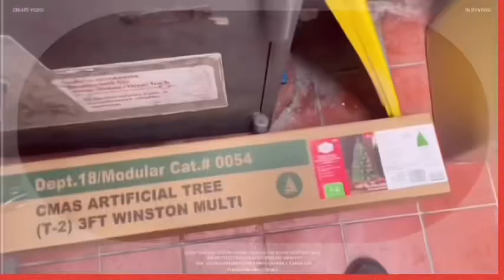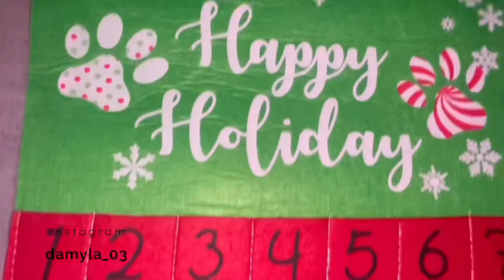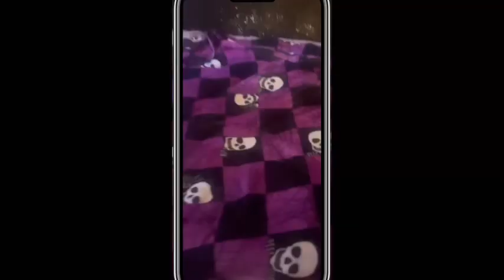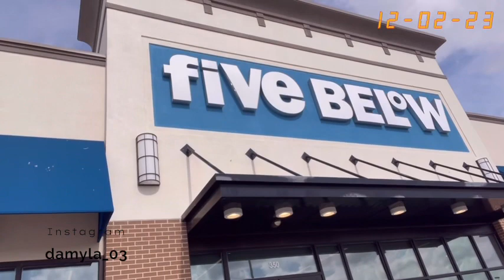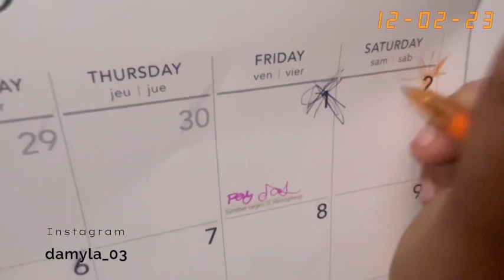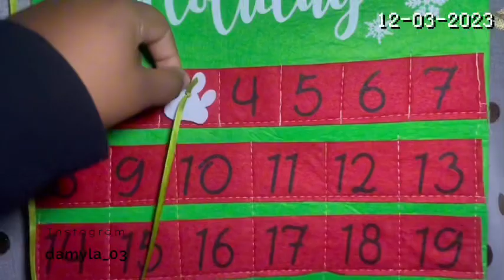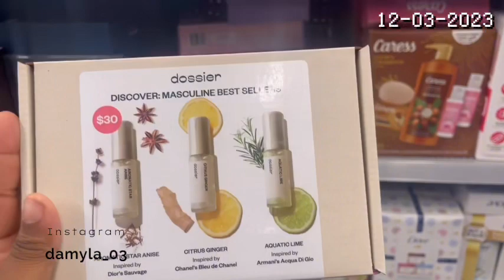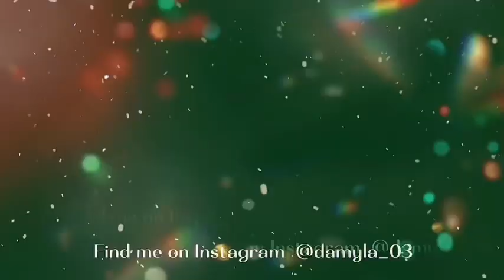Dee-ember S3E1 ❄️ A realistic prepare with me for winter aka Christmas &more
*Chapters*
Preview 0:00
0:49 {11/26}
1:33{11/30}
2:22{12/1}
5:58{12/2}
14:24{12/3}

[ filmed and edited by me ] @Dcharm Takeover

heyy Deecrew  nd Babies !!!, i hope you guys are having a wonderful morning, afternoon or evening wherever you are!! feel free to comment down videos you, like to see on my channel:) love you guys! and God bless! ❤️‍🔥

playlist?list=PL9GtplK22amK5um2mzhRxmsTC2FA-PS3A&si=K5_mz8of-PLvVtrT
-Dee-ember  content

Keep up with your girl:
Main Instagram: @damyla_03

FAQ:
Name:Deonie (De-on-ie)
DOB:April 28 03(BIG TAURUS (♉️)
Age:20 (at the time of uploading)
Zodiac sign:Taurus (sun), aries (moon), gemini (ascendent/rising )
Favorite color: purple red blue ect
Live:Florida
Jamaican 🇯🇲  , Guyanese 🇬🇾  , Bahamian🇧🇸 Islandbabe

Camera:iPhone 12 ♥️
Editing software: VLLO, CapCut
Thumbnail software:Canva ,Phonto

Link to anything in  da vlog